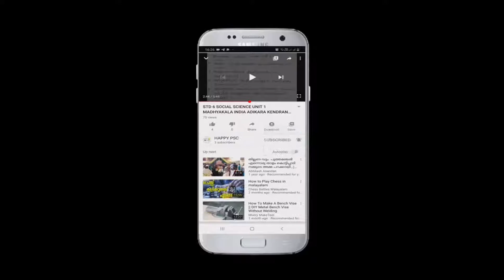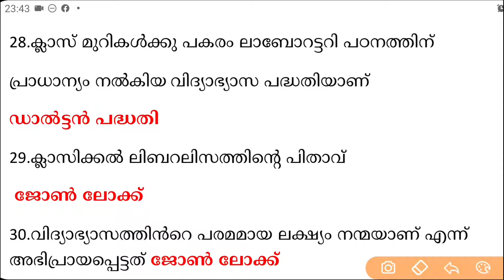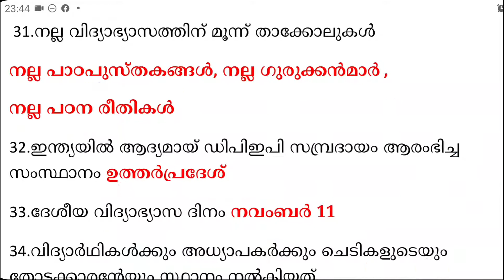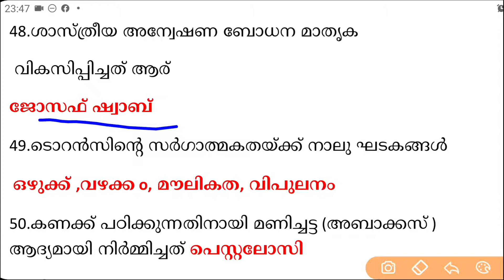PSC,LP/UP, സൈക്കോളജി, 50 ചോദ്യങ്ങൾ പരീക്ഷയ്ക്ക് വന്നവയും വരാവുന്നവയും,RANK MAKING QUESTIONS